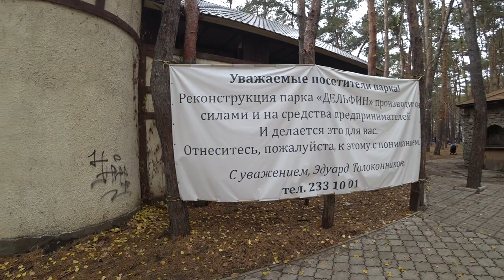Дельфин парк Воронеж. Dolphin Park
сосновый парк в Железнодорожном районе города Воронеж, расположенный на левом берегу Воронежского водохранилища рядом с Северным мостом. Площадь парка — 5,7 гектаров[1]. Парк разделён дорогой к водохранилищу на две части — южную и северную, более обширную. Парк окружён пешеходной дорожкой, по которой в зимнее время проходит лыжня. От водохранилища его отделяет пляж шириной около 100 метров, от улицы Остужева — каскад бассейнов с недействующим фонтаном.